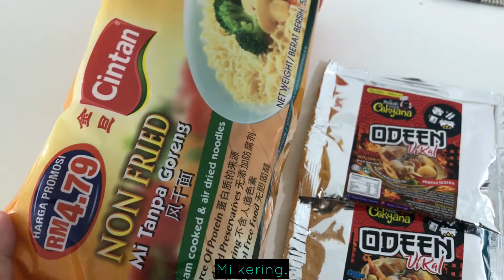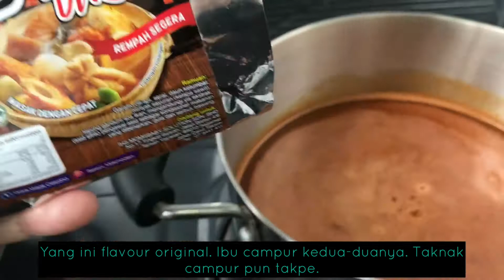Seafood Oden Guna Rempah Odeen Viral CikYana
Ibu pernah la dengar pasal oden oden.. steamboat bagai tapi tak pernah lagi merasa. Adakah ianya rasa macam tomyam?

Content kali ni, ibu share cara buat steamboat oden. Ibu guna rempah odeen viral by cikyana. Kalau nak try buat sendiri, boleh guna rempah ni dan sila komen “nak try”. Harga rempah tu cuma RM15.

Boleh makan sampai 4-5 orang tau. Jimat kan? Harga pun sedap!